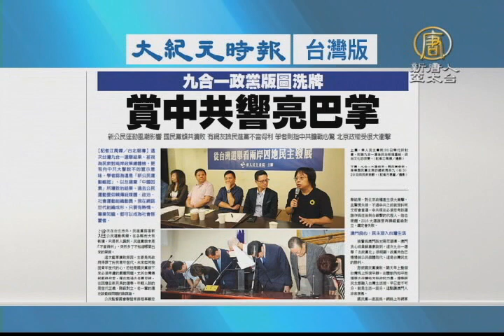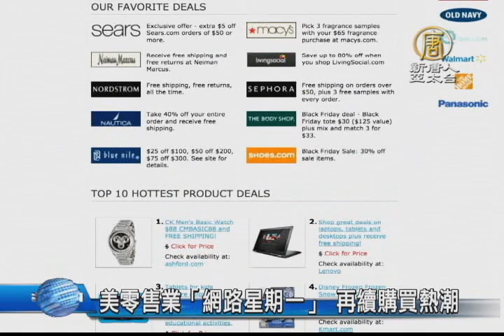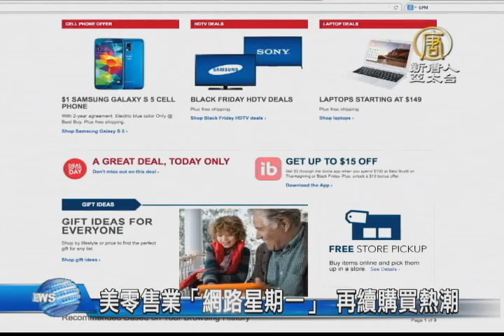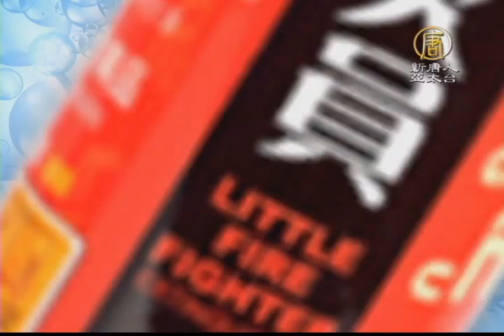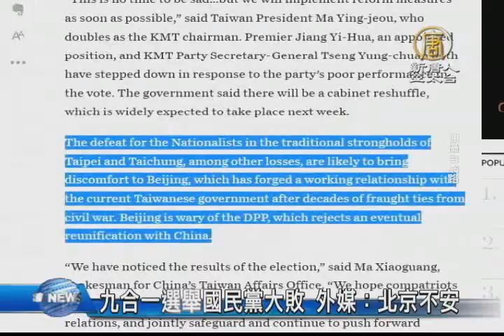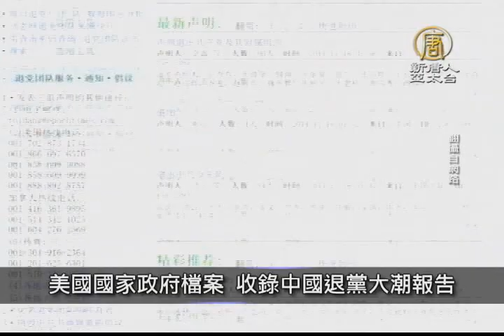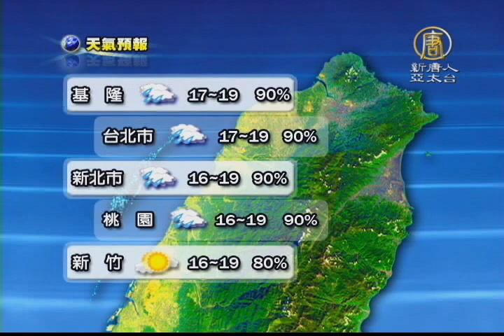【早安新唐人】12月1日早安新唐人｜香港衝突｜雨傘運動｜佔中｜馬英九辭職｜內閣總辭｜國民黨｜九合一選舉｜黑色星期五｜吾爾開希｜日本國會選舉｜安倍晉三｜真普選｜ 冷氣團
入冬首波大陸冷氣團來襲 週五才回暖
馬英九為敗選負責 將辭黨主席
經濟牌失靈 財經首長恐異動
九合一選舉激情過後 兩岸議題成關鍵
雨傘運動衝突升級 大批港人包圍政總
美零售業「網路星期一」 再續購買熱潮

桃園藍變綠 青年選民關鍵新力量
九合一選舉國民黨大敗 外媒：北京不安
吾爾開希決定投入台中立委補選
日眾院將改選 檢驗安倍經濟學成敗
1600處齊抗議 沃爾瑪員工要漲薪

「可貴的全民參政！」 在台港生看大選